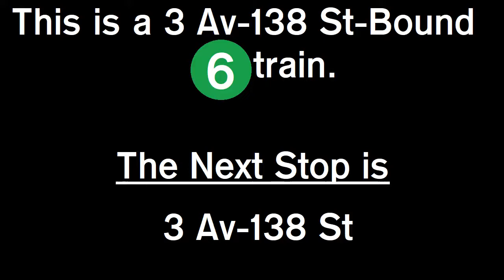ᴴᴰ A 6 train announcement to 138 St-3 Av